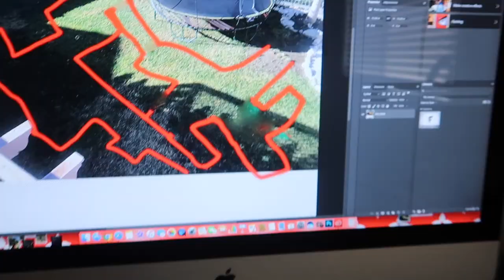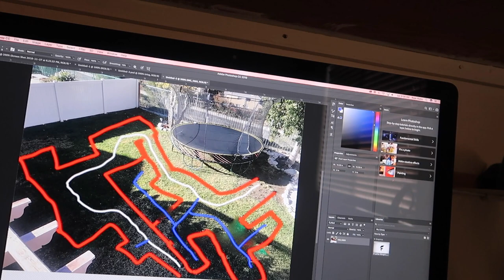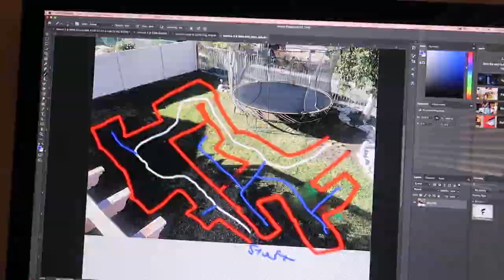THE DOGSTACLE COURSE (dog + obstacle course) | Ryan Rubio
The cutest thing you will ever see!!
Lets see if we can get 1500 Likes